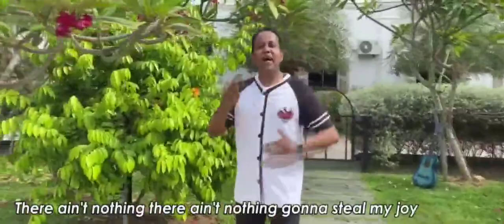Old Church Choir by Zach Williams / David Archuleta in Sign Language